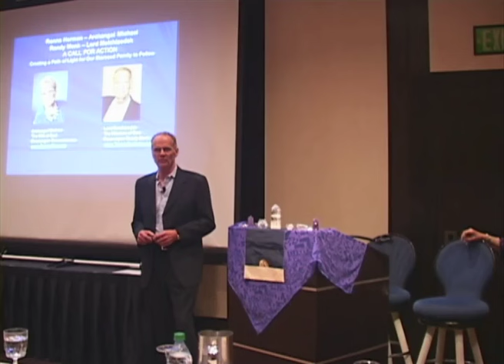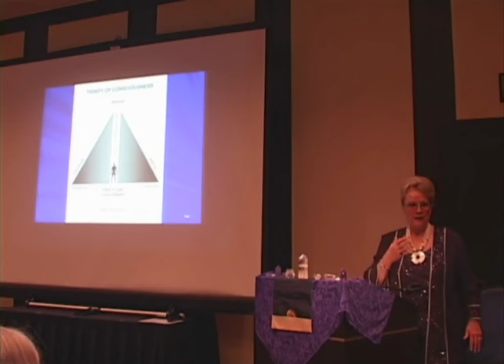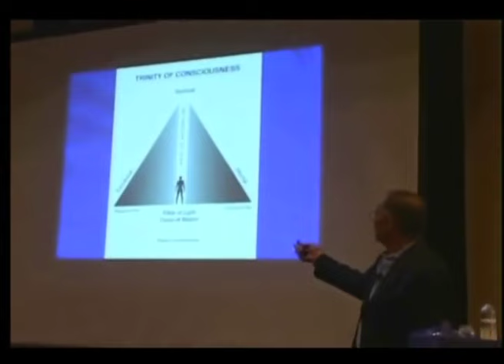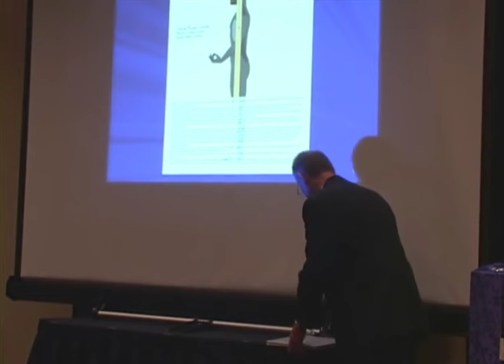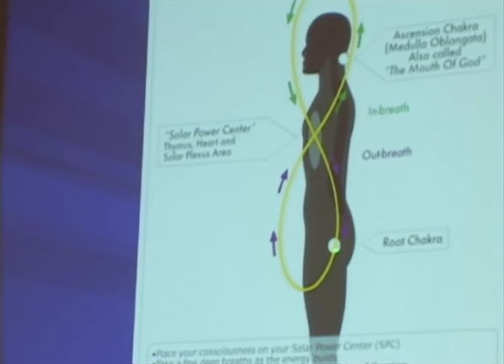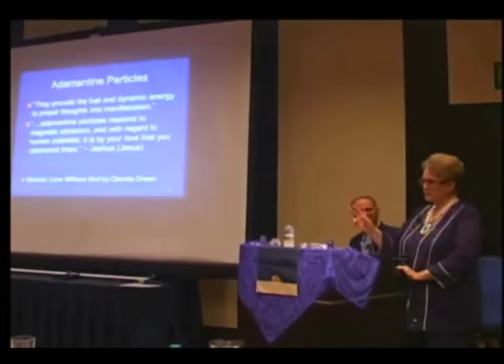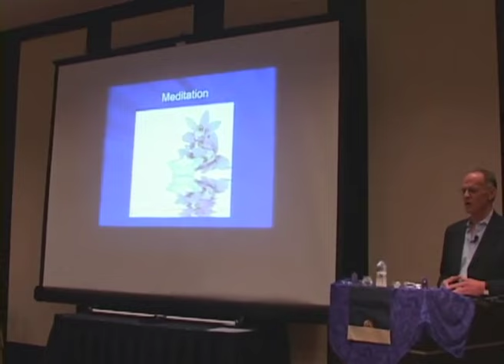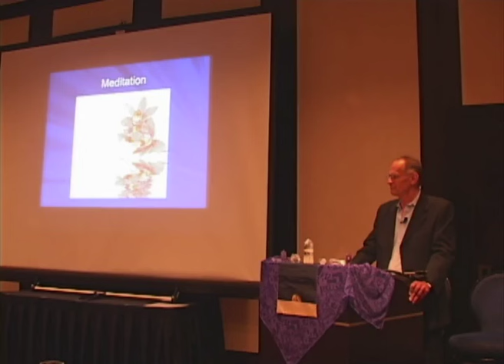FROM THE VAULT - Call to Action Event -- Members Only 1 of 4 **ArchAngel Michaels Teachings**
Be a part of the discussion! ~ to access courses, discussion groups and exclusive content!
~ Call to Action Event - Members have access to the rest of the 3 videos.

The digital chapters of Ronnas Books and other great content will be released for our members over time. Please sign up for the "Preserving Legacy" membership to access this content and much, much more! 𓆩♡𓆪

Ronna is an internationally known author, lecturer and messenger for Archangel Michael. Over the past twenty-five years, his messages of hope and inspiration through Ronna have been featured in thousands of inspirational and spiritual publications around the world. These important wisdom teachings via the monthly messages and her books and ebooks have been translated and published in many major languages. She teaches a common sense approach to the basic principles of spirituality. Thousands of people around the world testify that her books and seminars have changed their lives for the better. Ronna established *STAR*QUEST* in 1994 and is currently known worldwide for her inspired messages from Archangel Michael, and for her life-changing seminars and workshops. Over the years, Ronna has sold thousands of her books, and many other related products on her website.

Although Ronna is now in her ninety’s, she enjoys excellent health and vitality. Ronna rarely travels anymore; however she, along with her business partners, will be releasing a lot more teachings, classes and trainings to Archangel Michael’s Wisdom Teachings. Ronna is a living example of what she teaches: to integrate the subconscious, conscious and superconscious minds, to heal the physical, emotional and mental bodies, and to partner with Spirit to become a Self-master and a cocreator of love, abundance, peace and joy.